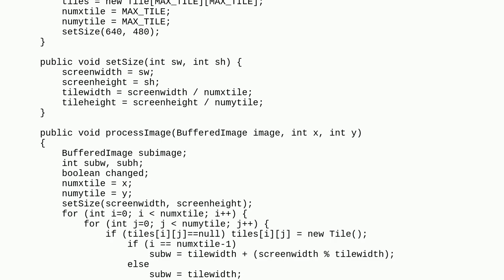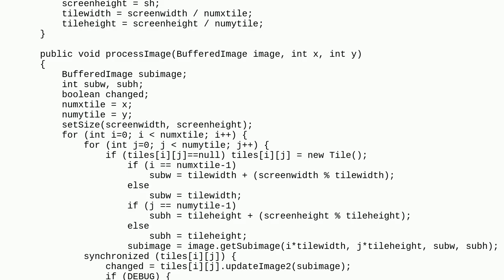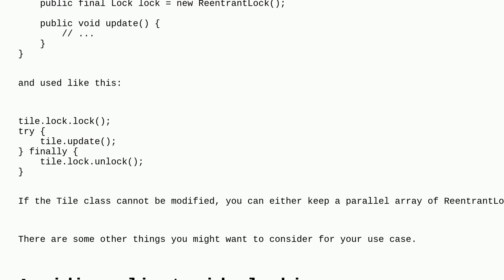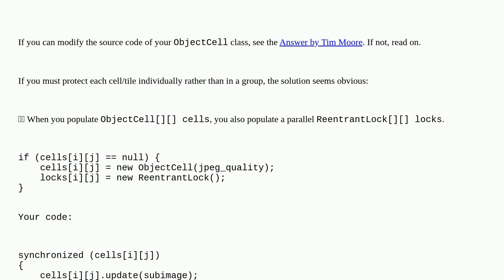How to migrate from synchronized to ReentrantLock on Java for looping arrays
A special thanks goes out to the community

  java concurrency